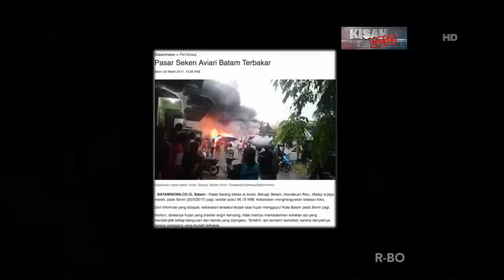KISAH NYATA • Kebakaran Pasar Karena Sumpah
Kisah Nyata TRANS7 adalah program yang menayangkan sebuah kejadian nyata yang sering kita alami dalam kehidupan sehari-hari.